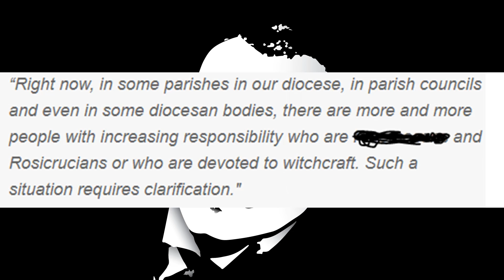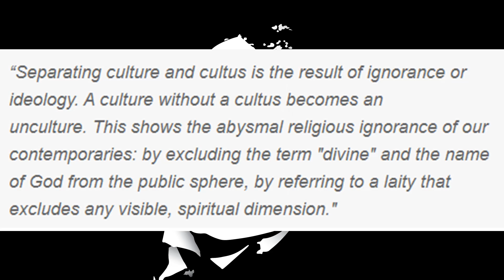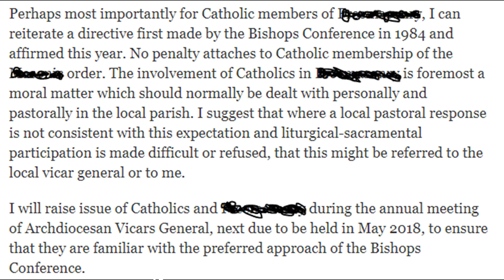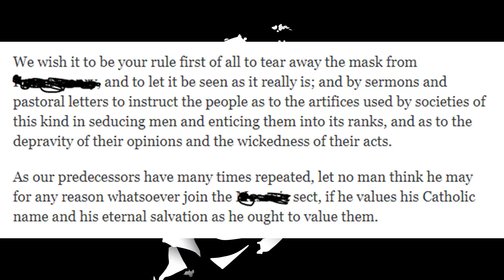The French Lodge Wants To Secularize Notre Dame